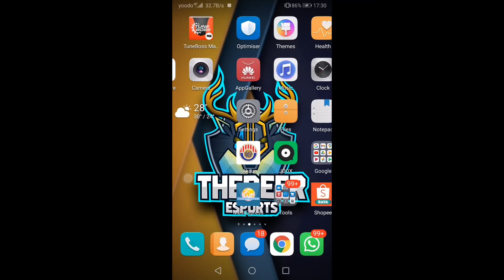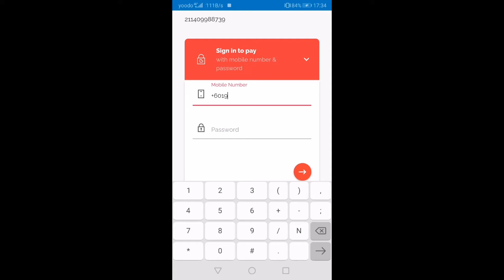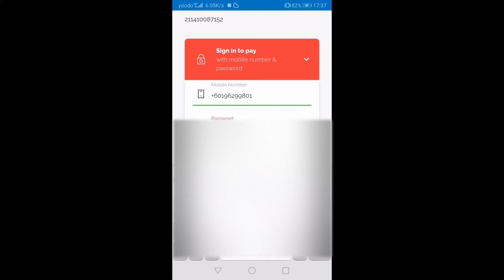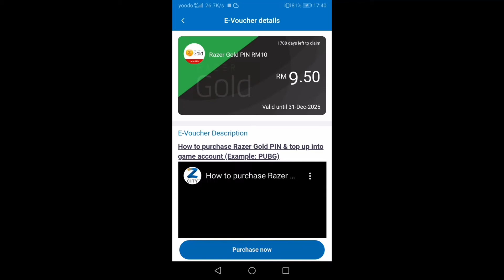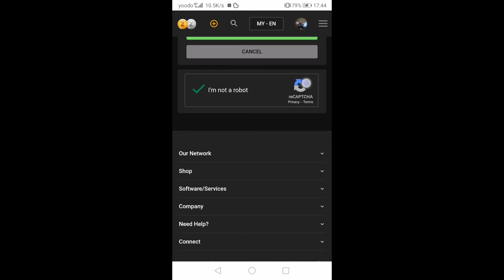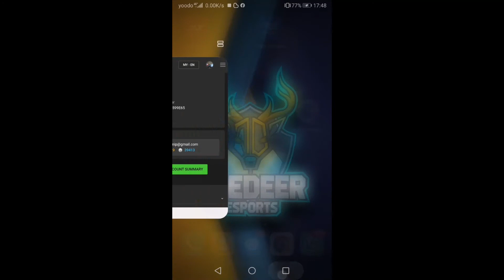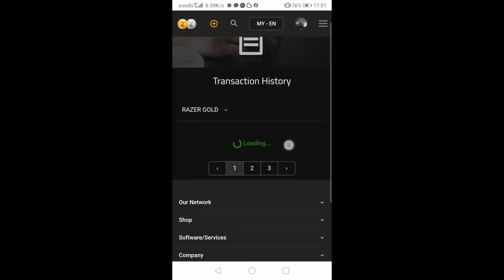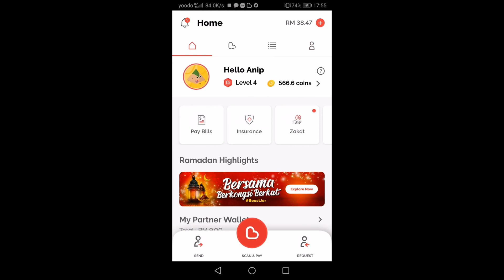Call of Duty Cold War Multiplayer Mode Bonus Cara Untuk Beli CP Dengan Harga Diskaun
Watch My Gameplay on COD Black Ops Cold War Multiplayer Kill Confirmed Mode in Nuketown'84 Map. Bonus konten cara untuk dapatkan harga diskaun untuk beli CP.

Rig Spec:
Intel Core i5-10600K, 4.1Ghz-Turbo 4.8Ghz, 12MB Cache, 6C 12T
Asus Phoenix nVidia Geforce GTX1650 OC GDDR6 4GB
Acer AOPEN 24inch Gaming Monitor 165Hz
Dell P2012H 20ich 60Hz Secondary Monitor
XPG Spectrix D41 RGB DDR4 RAM 24GB @3x8GB
XPG Spectrix S40G RGB M2 PCIE SSD 512GB
XPG Gammix S11 Pro M2 SSD 512GB
Razer Cynosa Chroma Gaming Keyboard
Razer Basilisk V2 Gaming Mouse
Razer Kraken X Mercury Headset
Fantech Luminous C30 Quad HD Webcam
Cooler Master MWE 500W Power Supply
Aigo Water Square 5 ATX Chassis
BM800 Condenser Mic
F007 Audio Mixer
ID-Cooling Zoomflow 240X Snow ARGB CPU Cooler
5.0" Display NZXT CAM UI Monitoring System
Yes4G Broadband/Wired 100mbps/Open NAT Type